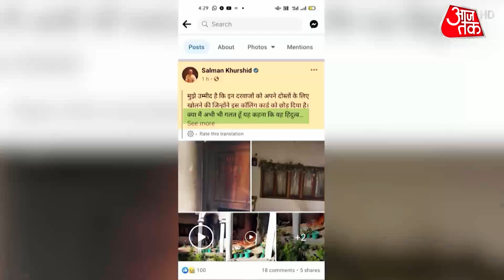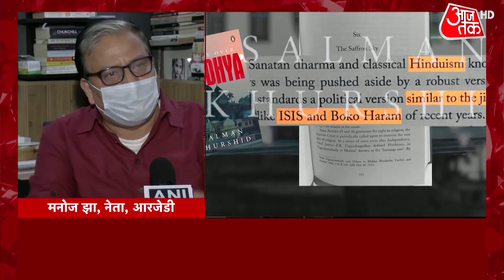हिंदू vs हिंदुत्व: Salman Khurshid ने फिर किया वार, 'क्या अब भी मैं गलत...ये हिंदुत्व नही हो सकता'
Salman Khurshid Controversy: A part of the house of senior Congress leader Salman Khurshid in Uttarakhand’s Nainital district was vandalised and set on fire on Monday afternoon, the police said. No one was injured, they added. The incident comes days after Khurshid’s new book on Ayodhya created a row by drawing a parallel between “Hindutva” and radical Islamist groups.